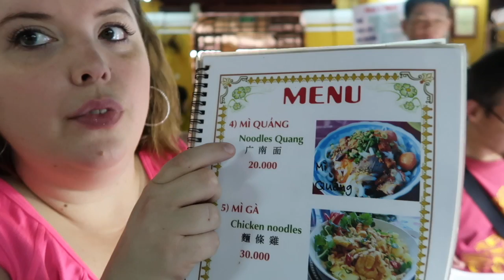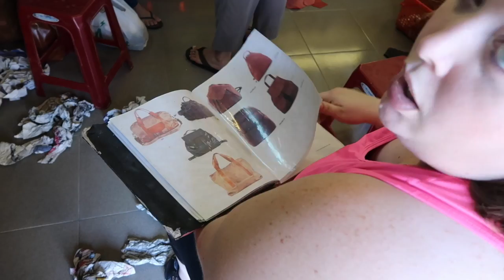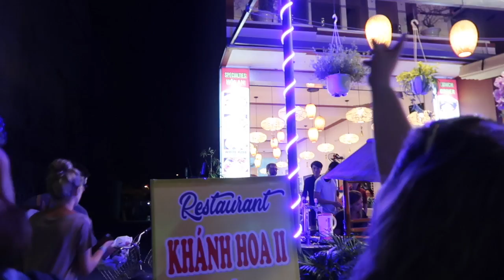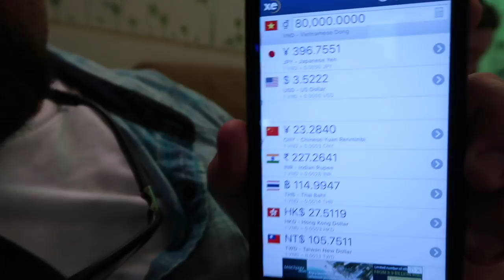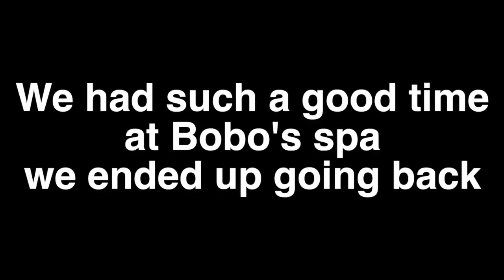Cheap Custom Everything! | Hoi An, Vietnam Travel Vlog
Amanda finally woke up feeling a bit better, so it was time to hit the town of Hoi An for some more exploring. We headed to the market for some amazing Vietnamese food, visited the leather shop to look have having shoes made, tailors everywhere, and ended the day with $0.13 beer. Seriously, only $0.13. Another unforgettable day of travel! Enjoy!

iHeartRadio: COMING SOON!